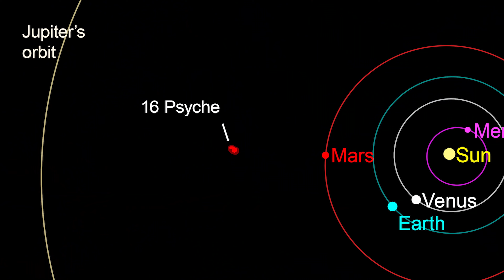NASA's Psyche Mission to an Asteroid: Official NASA Trailer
Join the journey as NASA’s Psyche mission team launches in 2022 to explore a unique metallic asteroid orbiting the sun between Mars and Jupiter. The asteroid, likely made largely of nickel-iron metal mixed with rock, could contain metal from the core of a planetesimal (the building block of an early rocky planet) and may offer a unique window into the violent history of collisions and accretion that created the terrestrial planets like Earth.

Arizona State University leads the Psyche mission. JPL, which is managed by Caltech for NASA, is responsible for the mission’s overall management, system engineering, integration and test, and mission operations. Maxar Technologies in Palo Alto, California, provided the high-power solar electric propulsion spacecraft chassis.

For more info about NASA's MissionToPsyche, go to

and

Credit: NASA